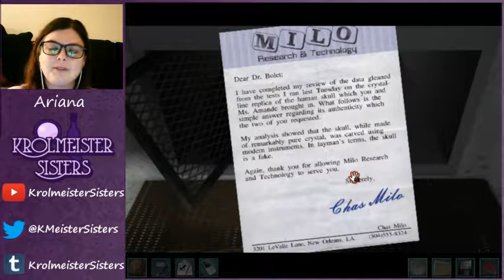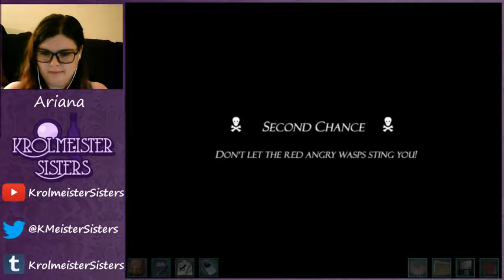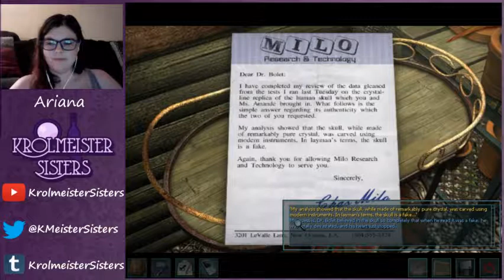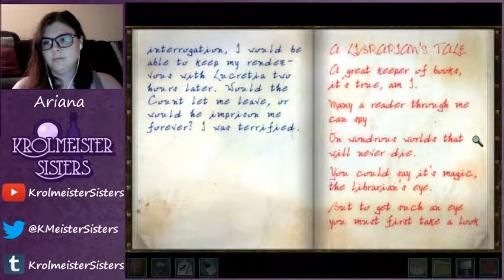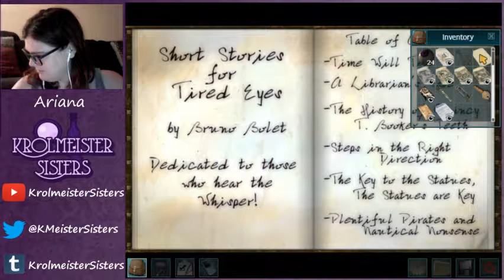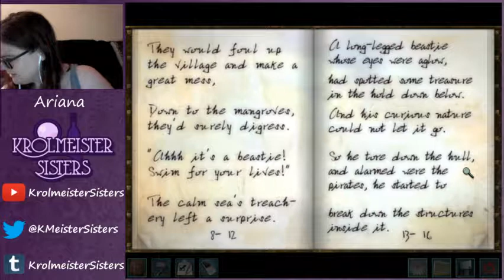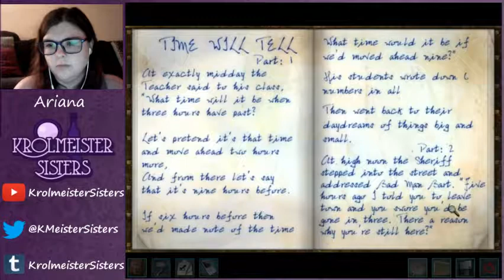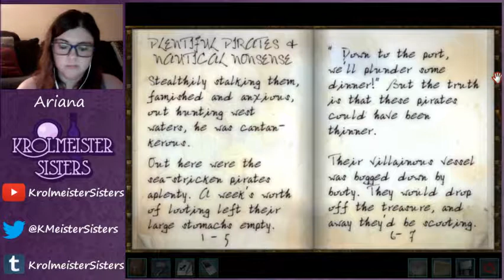Ariana Streams: Legend of the Crystal Skull SENIOR Pt 4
Ariana plays Legend of the Crystal Skull on Senior Detective! To skip preshow: 4:11

Watch her finish the game :V

The Nancy Drew computer games are property of HeR Interactive